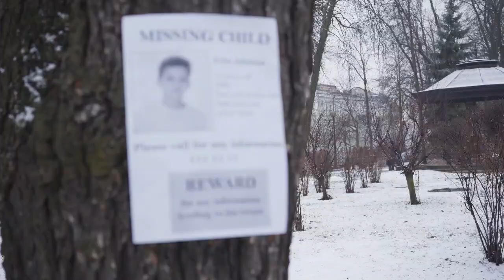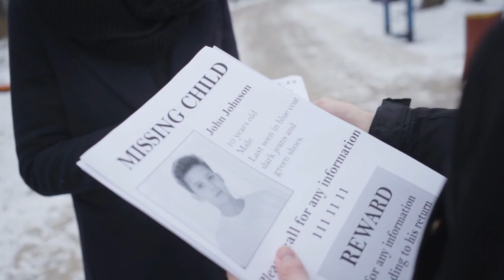Heroic US Marshals rescue 25 more missing children after a successful mission in Georgia last week